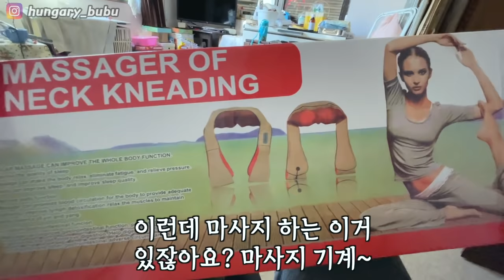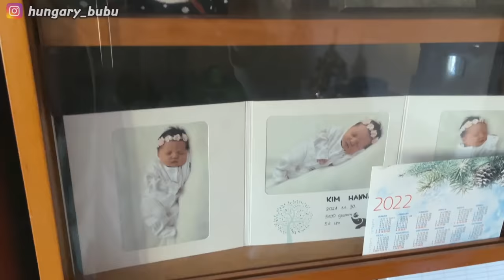[SUB] 🇰🇷🇭🇺Korean husband cook Korea style New year dumpling soup! How does Hungarian family react?!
[Hungary Couple] Dumpling soup made with galbitang soup! How does Hungarian family react?! / New year's tteokguk / Galbitang

Happy new year and good luck, everyone!!
(We didn't put in seaweed powder as I'm the only one who eats it!!)